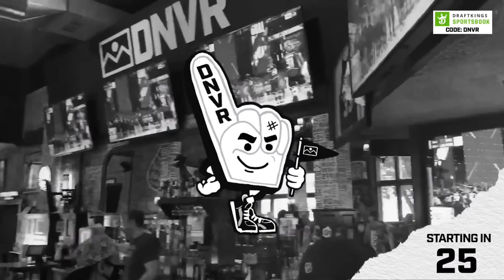Avalanche find a point in shootout loss to Artemi Panarin and the New York Rangers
The Colorado Avalanche were only able to get a point against the New York Rangers. Alexandar Georgiev balled out, but Igor Shesterkin shut the Avalanche down. Jean Luc-Foudy seemed to find his game in the NHL, but it wasn't enough to help Colorado get a victory. Mikko Rantanen did score the Avalanche's game , but again he needs to step up even more. Join Nathan Rudolph and Meghan Angley as they break down the overtime loss.

Intro: 0:00
Game recap: 2:51
Valeri Nichushkin is back: 4:14
Not a bad game: 8:02
Jean Luc-Foudy's game: 9:44
Nit picks of the night: 12:38
The Jacob MacDonald Dilemma: 18:05
Goal against: 21:35
The overtime: 28:02
The shoot-out: 32:38
KOG: 37:30

If you or someone you know has a gambling problem, crisis counseling and referral services can be accessed by calling 1-800-GAMBLER (IL/IN/LA/MI/NJ/PA/TN/WV/WY), 1-800-NEXT STEP (AZ), 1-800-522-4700 (CO/NH), 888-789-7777/ (CT), 1-800-BETS OFF (IA), 877-8-HOPENY/text
HOPENY (467369) (NY), visit OPGR.org (OR), call/text TN REDLINE 1-

21+ (18+ NH/WY). Physically present in AZ/CO/CT/IL/IN/IA/LA(select parishes)/MI /NJ/NY/PA/TN/VA/WV/WY only. Void in ONT. Valid 1 per new customer. Min. $5 deposit. Min $5 pregame moneyline bet. Bet must win. $150 issued as six (6) $25 free bets. Free Bets are non-cashable and cannot be withdrawn. Free bets must be wagered 1x
and stake is not included in any returns or winnings. Free Bets expire 7 days (168 hours) after being awarded. Promotional offer period ends 12/30/22 at 11:59pm ET.. See terms NHL and the NHL Shield